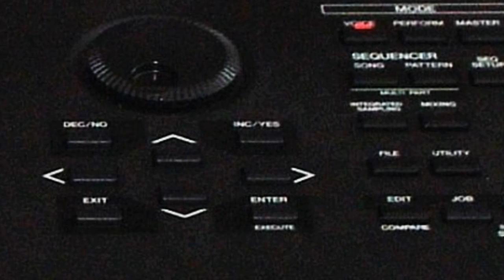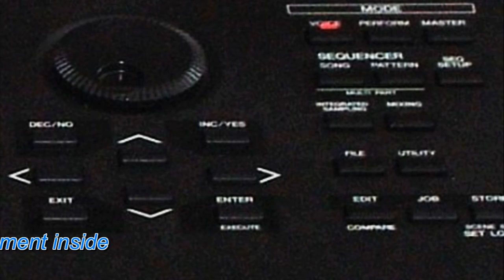Motif Demosongs - Part II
Demosong - New sounds for the MOTIF - Part II